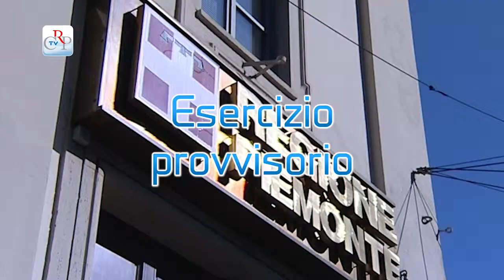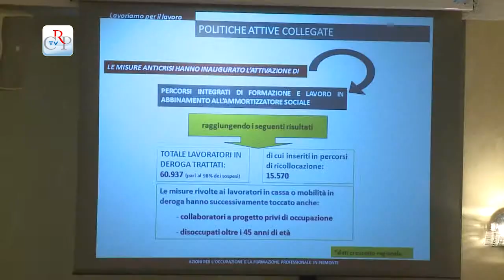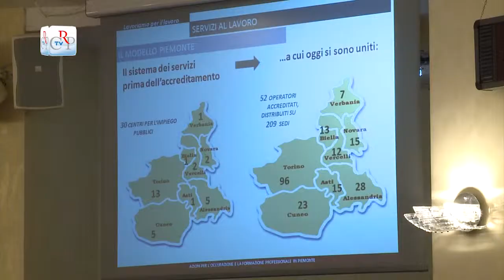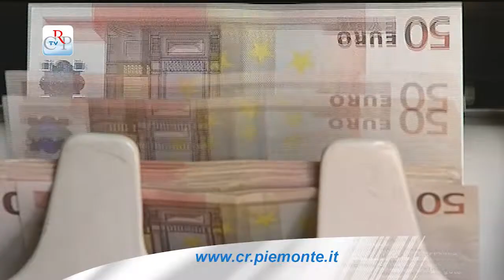CrpTv n.34 del 20 dicembre 2013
Nella seduta del 17 dicembre sono state Illustrate in Aula, dall'assessore competente, le politiche della Giunta contro la disoccupazione e per promuovere il lavoro. Nel pomeriggio il Consiglio regionale ha rinviato l'elezione del nuovo vicepresidente di opposizione, in sostituzione del dimissionario Roberto Placido e ha approvato, a maggioranza, l'esercizio provvisorio del bilancio regionale, fino al 31 gennaio e la modificata dell'addizionale Irpef. A larghissima maggioranza è stata adottata la deliberazione sul bilancio di previsione 2014, triennale 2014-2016, dell'Assemblea regionale. La seduta si è chiusa con l'approvazione, a maggioranza, di un ordine del giorno (presentato dalla Lega Nord) per favorire la realizzazione dell'inno del Piemonte sulla base di un brano di Gipo Farassino.

PRIMO PIANO

01) Seduta straordinaria sul lavoro
Si è svolto il 17 dicembre, su richiesta della Giunta, un Consiglio straordinario per illustrare quanto la Regione ha messo in campo negli ultimi tempi per la tutela e la promozione del lavoro. La seduta è stata aperta dall'intervento del presidente della Regione Roberto Cota, poi l'assessore al Lavoro Claudia Porchietto ha illustrato le politiche sul lavoro, in una fase nella quale il Piemonte ha raggiunto un tasso di disoccupazione del 9,8% contro l'8,6% del 2012. È poi seguito un dibattito durante il quale sono stati presentati numerosi atti di indirizzo, discussi e votati nel proseguimento della seduta straordinaria, il 19 dicembre.

02) Esercizio provvisorio
Il Consiglio regionale ha approvato a maggioranza, il 17 dicembre 2013, l'esercizio provvisorio del bilancio regionale per il 2014 sino al prossimo 31 gennaio, accogliendo l'emendamento proposto in Prima Commissione dalle forze di opposizione. Approvate anche le modifiche all'applicazione dell'addizionale Irpef, l'imposta sul reddito delle persone fisiche, determinata per scaglioni di reddito.
[interviste Wilmer Ronzani (Pd) e Roberto Tentoni (Progett'Azione)]

03) Confederazione italiana agricoltori
In una pausa dei lavori d'Aula il vicepresidente del Consiglio regionale Fabrizio Comba con l'assessore Gialuca Vignale e numerosi consiglieri, hanno ricevuto una delegazione della Confederazione italiana agricoltori piemonte (Cia). L'Associazione di aziende agrituristiche Turismo Verde, della Cia, ha presentato 700 firme di titolari di agriturismo che chiedono di proseguire l'iter della proposta di legge sul settore, in discussione nella Commissione Agricoltura da più di un anno.

04) Il Cal e le concessioni idriche
Un tavolo di confronto con l'assessorato all'Ambiente per chiarire i contenuti della proposta di regolamento regionale sulla disciplina dei procedimenti di derivazione di acqua pubblica. È quanto emerso durante la riunione del Consiglio delle autonomie locali avvenuta il 18 dicembre. La presidente del Cal, Bruna Sibille, ha anche annunciato la richiesta di un incontro con l'assessore al Bilancio, Gilberto Pichetto, affinché sia fornita un'indicazione puntuale delle risorse del bilancio 2014 destinate alle materie di competenza locale.